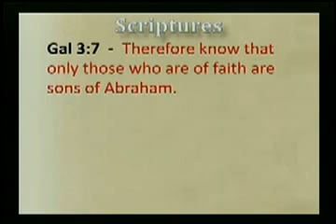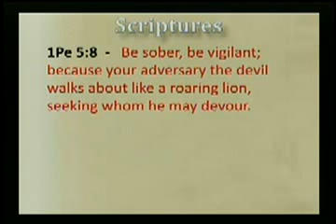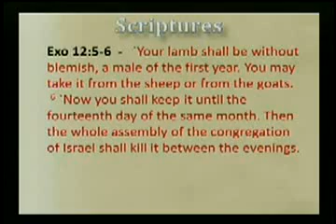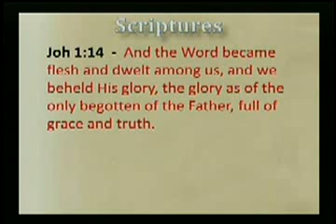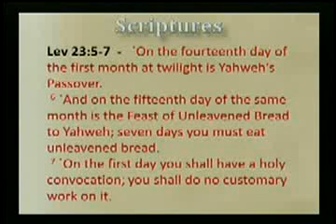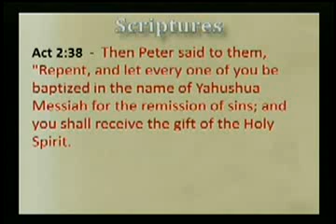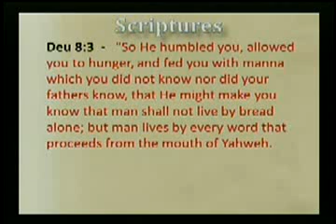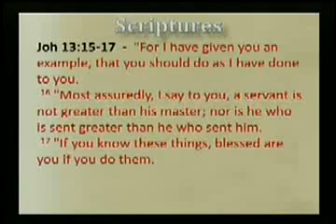EliYah - Spiritual Meanings of Passover and Feast of Unleavened Bread - 03-26-2011